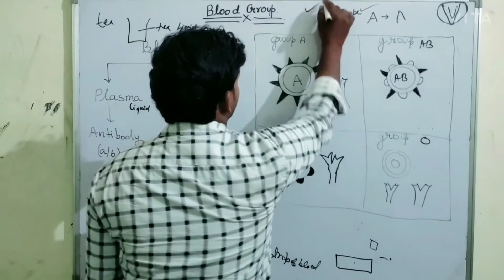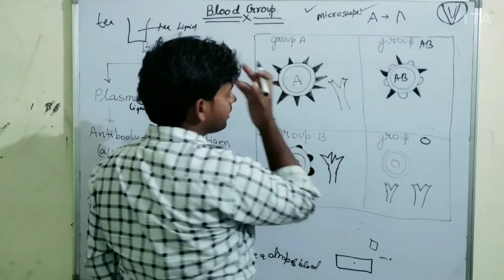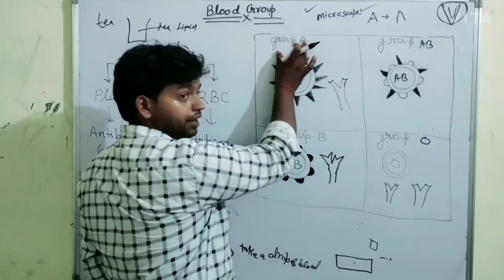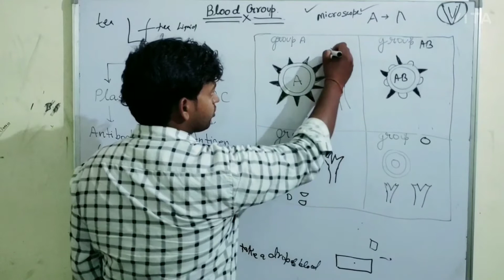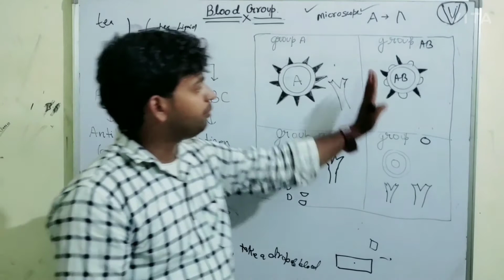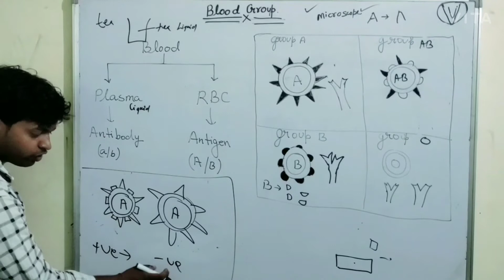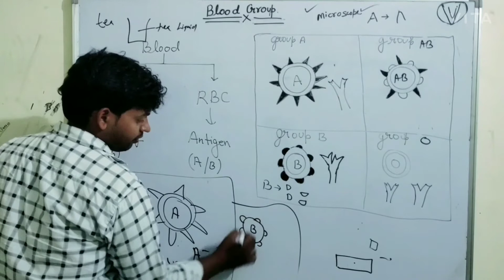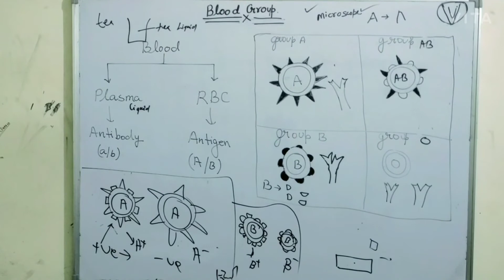How to identify blood group.. by vikas_sir